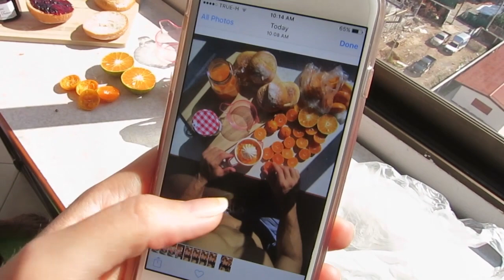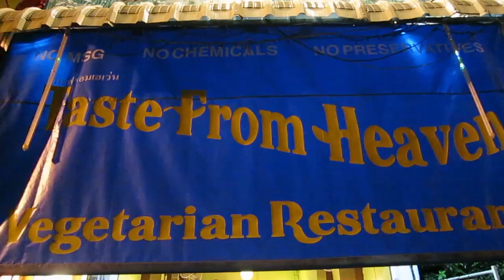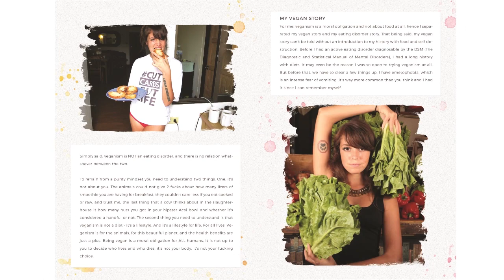How To Take Photos For Instagram Vlogmas #11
Thank you so much for watching this video! in this vlog we show you how to grow your audience on instagram and how we take our photos. please check out the links bellow and make sure to subscribe for more videos :)

▲SHIRTS!

henyamania

RECOMMENDED BOOKS:
Eternal Treblinka

Camera: Canon Powershot s110
Gorilla Pod